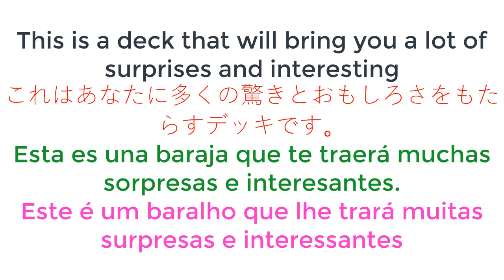HOG Rider SPARKY DECK IS AMAZING - Clash Royale